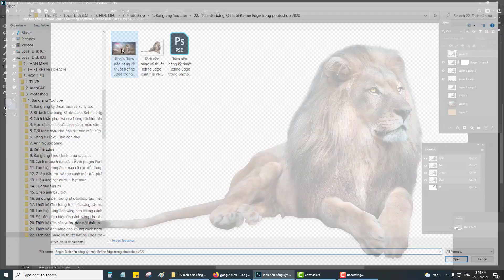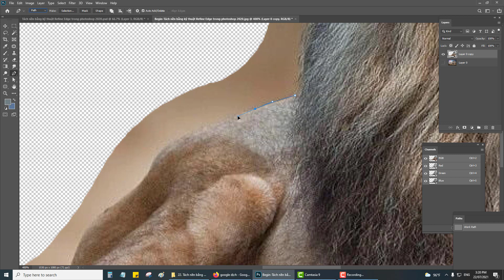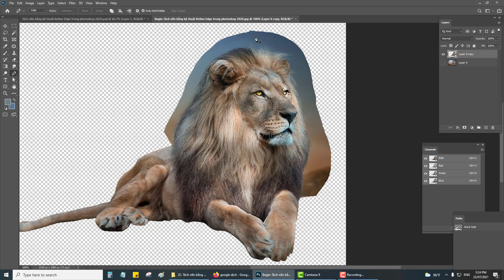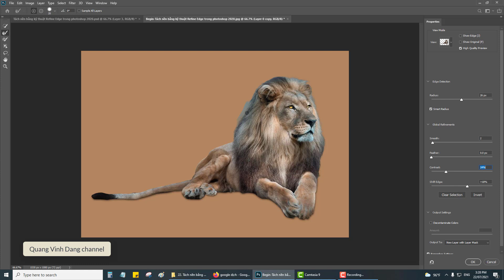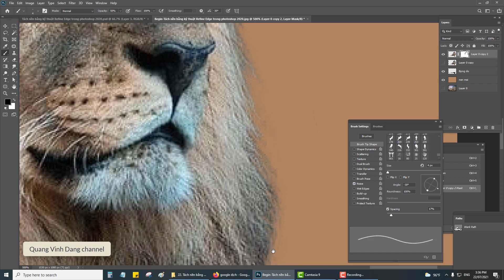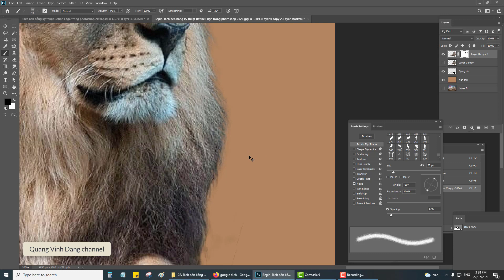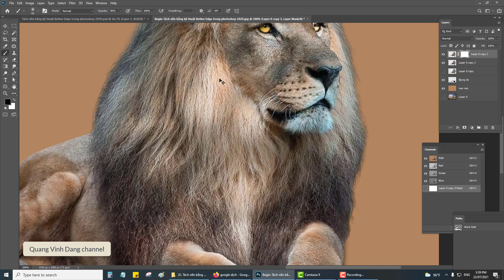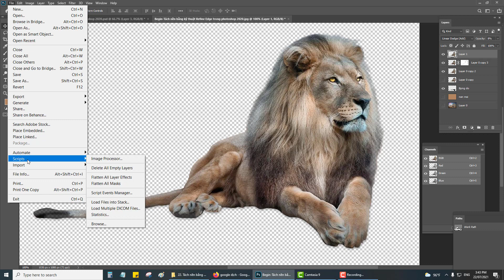Tách nền ảnh bằng kỹ thuật Refine Edge trong photoshop 2020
VIDEO NÀY HƯỚNG DẪN CÁCH TÁCH NỀN ẢNH BẰNG KỸ THUẬT REFINE EDGE TRONG PHOTOSHOP 2020